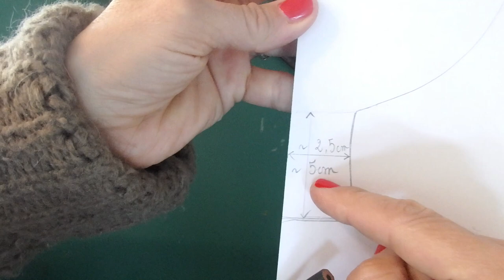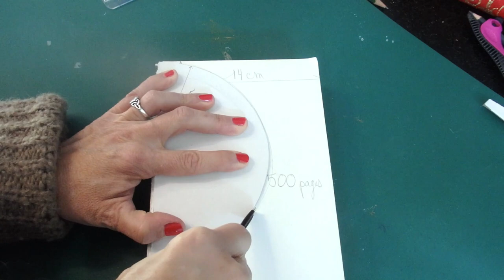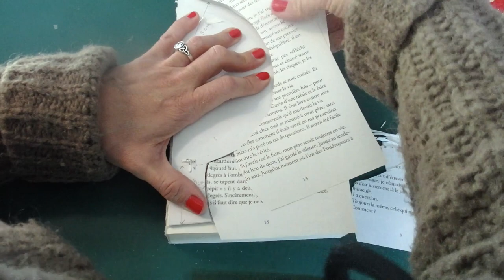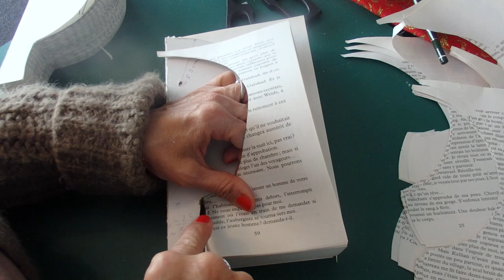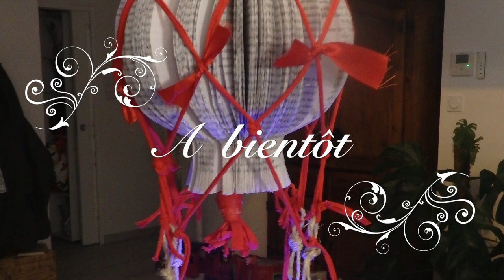@ Montgolfière Lumineuse @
Bonjour,

A bientôt!